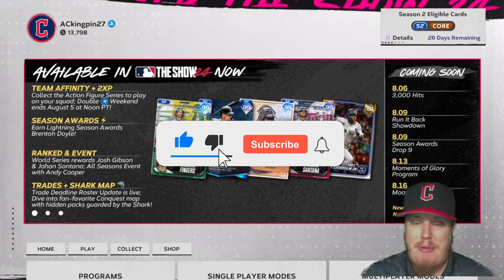Season 2 Awards Program: Drop 8 - 99 OVR Season Awards Tyler Alexander & No-Hitter Dylan Cease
Today, I'll be taking a look at the newest Other Program you should be completing in Diamond Dynasty, the Season 2 Awards Program: Drop 8.

You can earn cosmetic items, Stubs, Packs, and players by completing Moments and knocking out Missions to earn Stars along the Reward Path. Complete everything to earn this week's Season Awards Series player, Tyler Alexander, and the Milestone Series player, No-Hitter Dylan Cease.

And remember, make sure you are all caught up in the Season 2 Awards Program as today, you can earn the 2nd Lightning Player of the season!

Enjoy the video and get a leg up on the competition today!
Socials
Stream Team
REGIMENT.gg is America’s #1 Military Gaming Community with a primary focus on uniting Service Members and Veterans through the power of gaming!

Get Wet Sports Network is the premier content creator directory on the web that gives you the best chance to be seen!
Video created with ClipChamp, the quick and easy video editor!